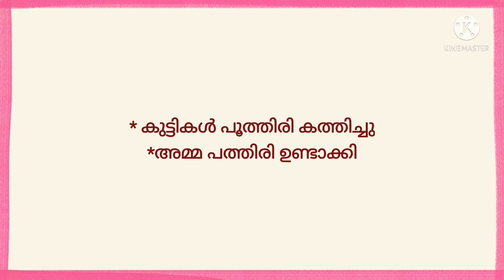ത്ത വരുന്ന വാക്കുകൾ |tha varunna vakkukal |ത്ത വരുന്നവാചകങ്ങൾ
ത്ത വരുന്ന വാക്കുകൾ |tha varunna vakkukal |ത്ത വരുന്നവാചകങ്ങൾ|ത്ത മലയാളം ‎@EDUCATION CHANNEL new
ത്ത കൊണ്ട് തുടങ്ങുന്ന വാക്കുകൾ